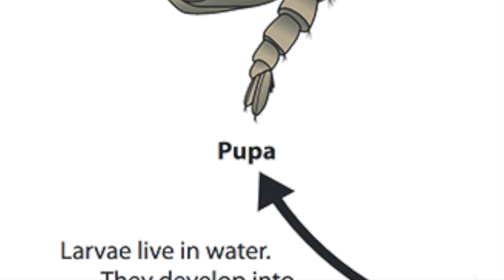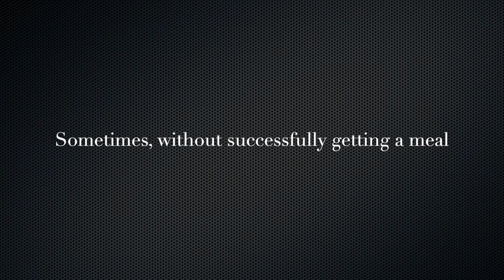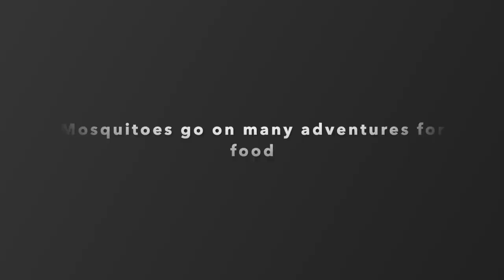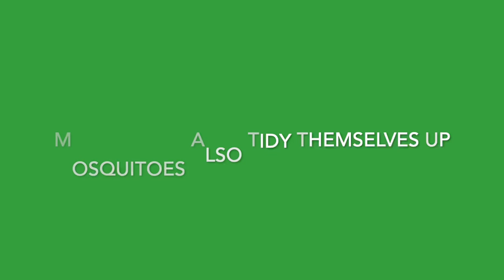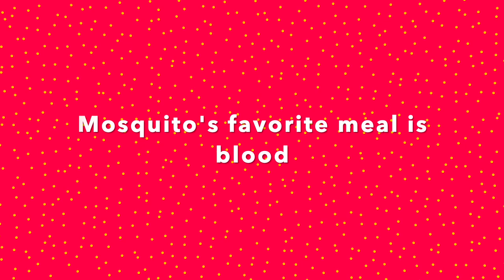Are MOSQUITOS GOOD? | Life of a Mosquito (Comedy Sketch)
This is a comedic visual representation of what I think it would be like to be a mosquito. From being born to going out with friends and obtaining meals to finding your favorite activities & discovering your biggest struggles.